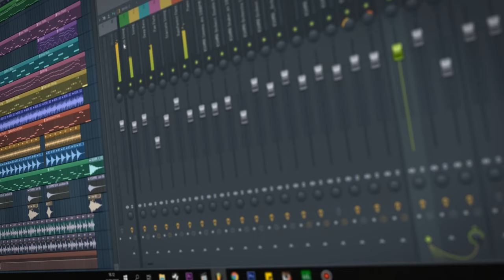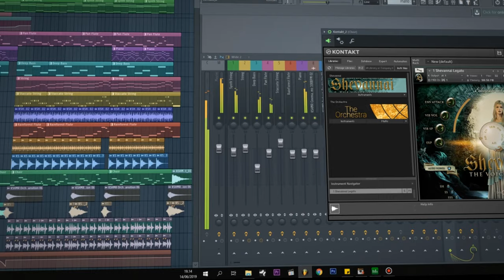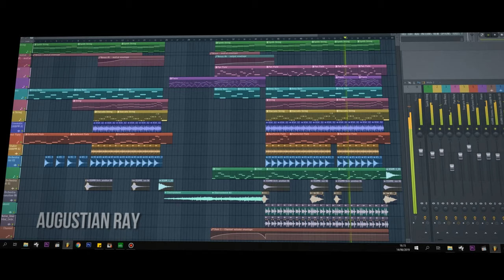The Native (Free Copyright Music)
The Native
Composed by my self.

nb : it's a free copyright music.. just mention or tag me in ur video.